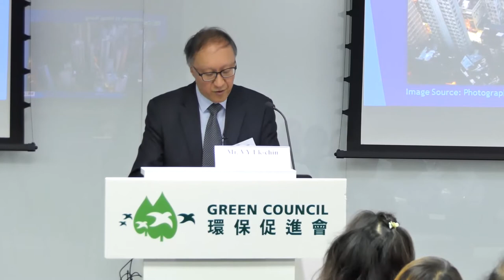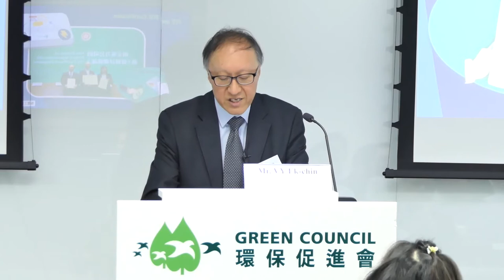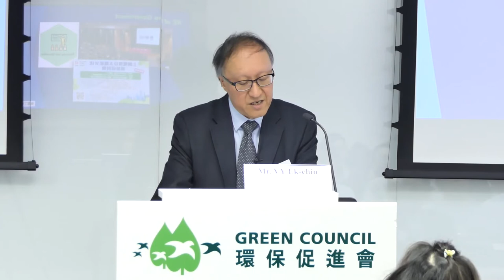Living with Renewable Energy in Hong Kong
PASS seminar: Renewable Energy For Hong Kong: A Bright Future?

Speaker: Mr. VY Ek-chin, Assistant Director/ Electricity & Energy Efficiency, Electrical & Mechanical Services Department, HKSAR Government

Speech: Living with Renewable Energy in Hong Kong